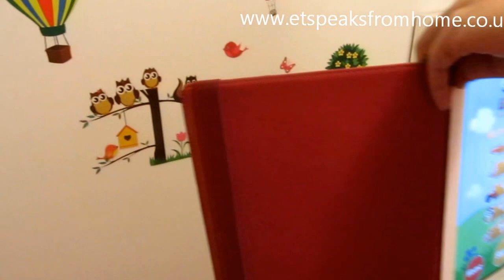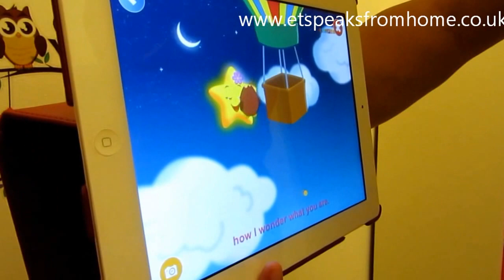Zappie Nursery Rhyme Twinkle Little Star Review wallpaper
This is to show you how the zappie works

I received this product from the company for free. However, they have not paid me for this review, and they do not exercise any editorial control over my review or anything else on this site.